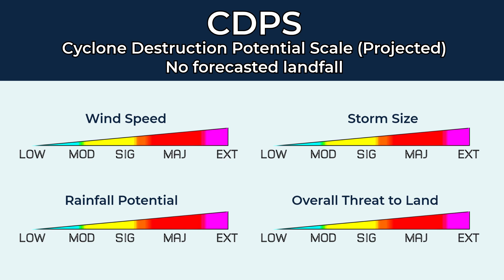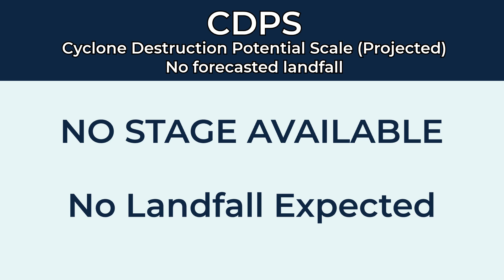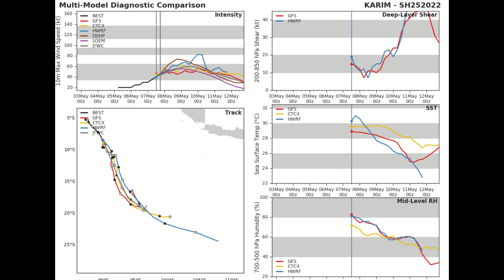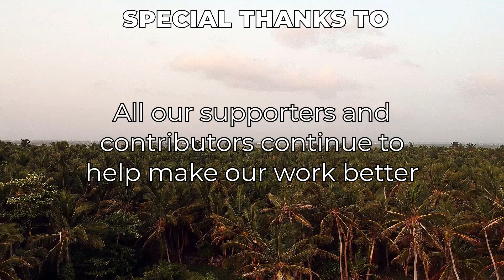Tropical Storm Karim a late-season storm for the Southern Hemisphere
As the Southern Hemisphere season winds down, another storm proves that while May is the month the northern hemisphere wakes up, the Southern half of the globe still sees tropical activity, with Karim having crossed into the Australian region from the Southwest Indian Ocean earlier today. It is expected to strengthen to a strong tropical storm before a combination of factors will lead to its eventual demise later in the week.